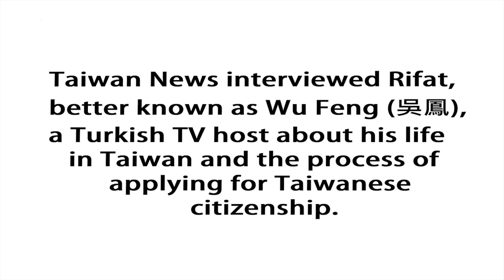Interview with Turkish TV show host Rifat (吳鳳)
Turkish comedian and TV personality Ugur Rifat Karlova, a.k.a 吳鳳 speaks with Taiwan News journalist Keoni Everington about receiving his Taiwan National ID card and certification on March 21.